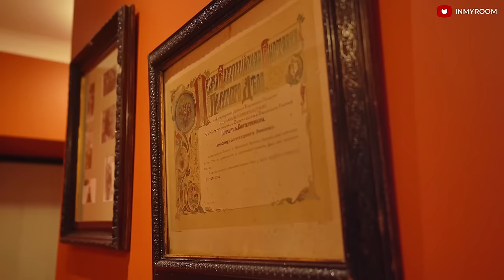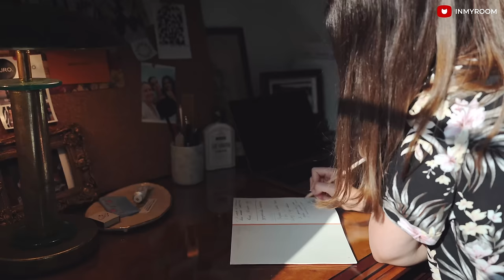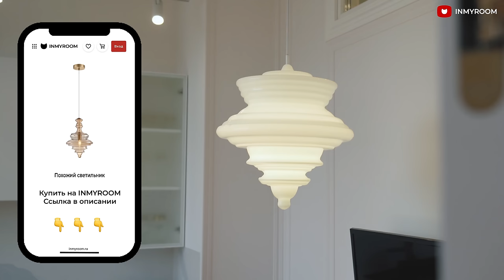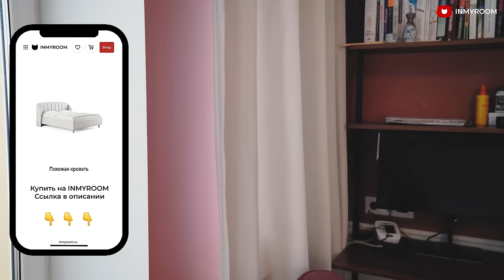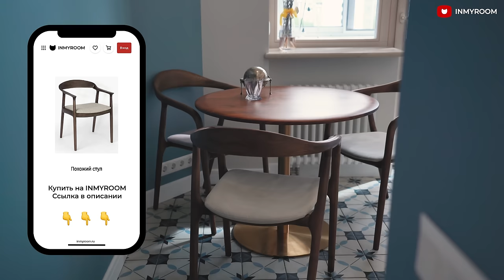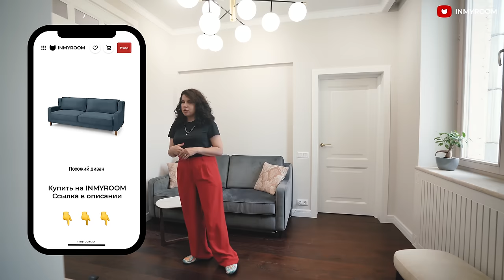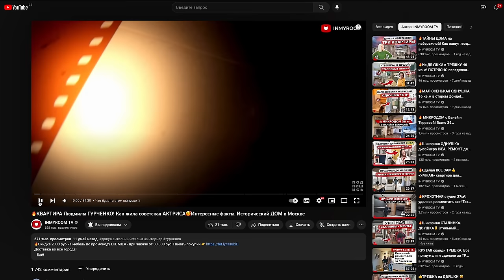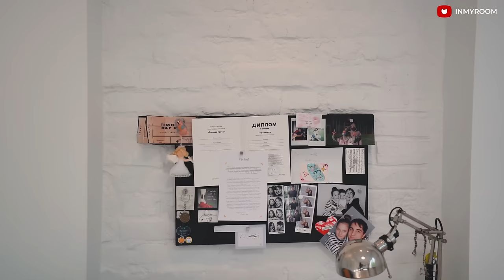🔥ТОП-6 СТАЛИНОК! Самые крутые Румтуры! Современный РЕМОНТ с дизайнером и БЕЗ. Старый фонд. Интерьер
В выпуске IMR684: Собрали самые популярные видео и самые потрясающие интерьеры сталинок, которые оформили наши герои. Все интерьеры абсолютно разные, и каждый по-своему прекрасен! Вы увидите современные и интересные идеи для ремонта в старом фонде. Смотрите нашу подборку!

А какой РУМТУР понравился вам больше всего? Делитесь, нам будет интересно почитать ваши комментарии. Ссылки на отдельные румтуры ниже 👇

00:00 О чем видео
00:49 Квартира Юли (58 м²)
28:31 Квартира Анастасии (55 м²)
55:14 Квартира Марины (56 м²)
1:16:46 Квартира Маргариты и Екатерины (78 м²)
1:43:28 Квартира Анастасии (56 м²)
2:01:02 Квартира Анастасии (78 м²)

Друзья, рады видеть вас на канале INMYROOM TV!
Здесь вы найдете крутые румтуры и много красивых решений для своего ремонта.